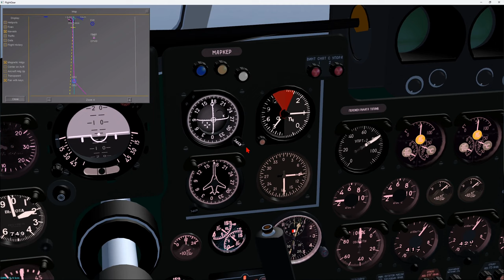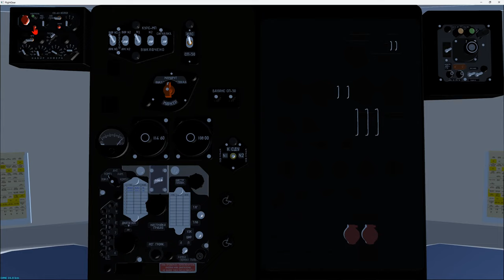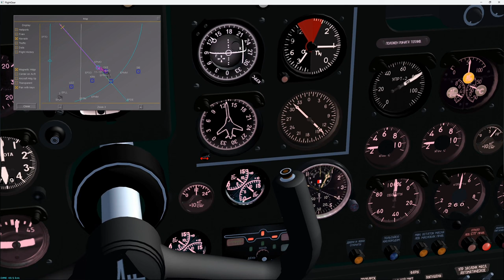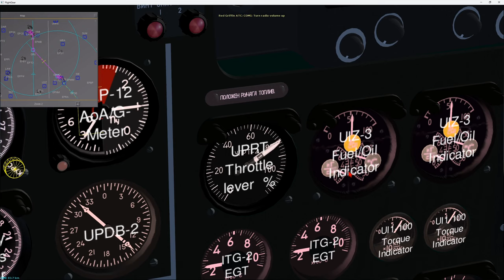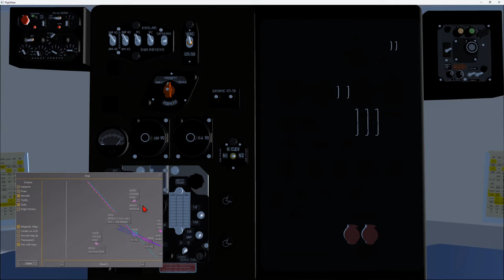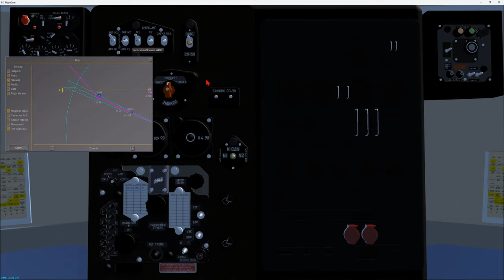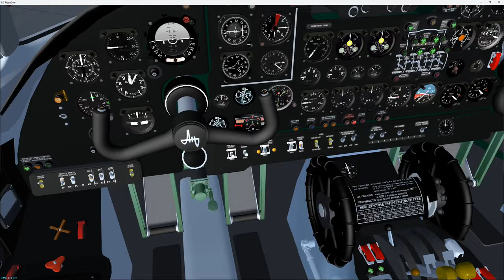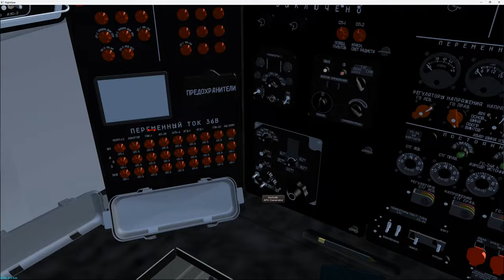An-24B część 2/2 | FlightGear 2020 (113)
Poradnik jak operować samolotem Antonov 24B w symulatorze FlightGear - cały przelot